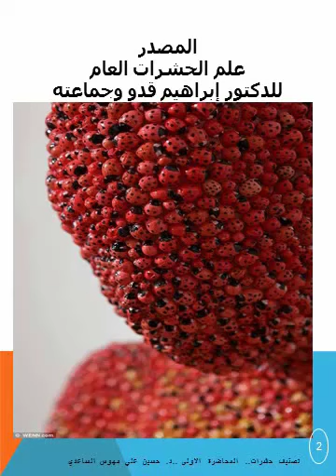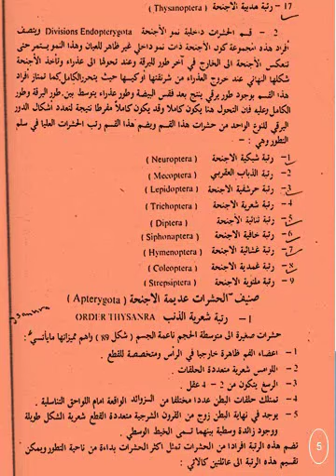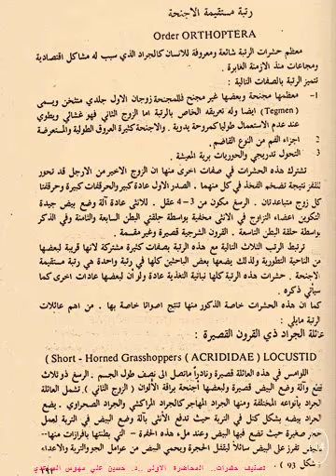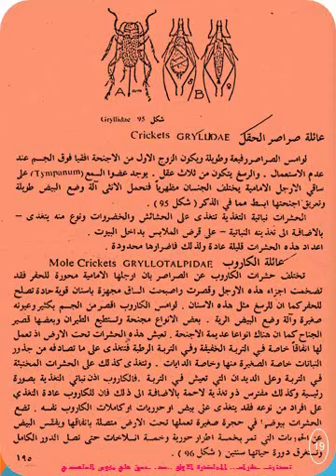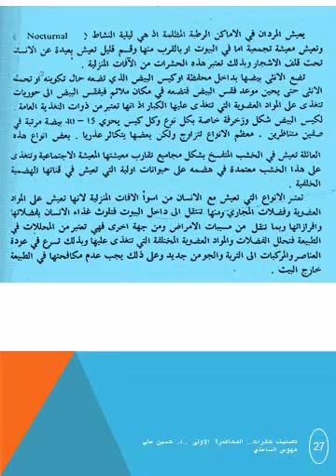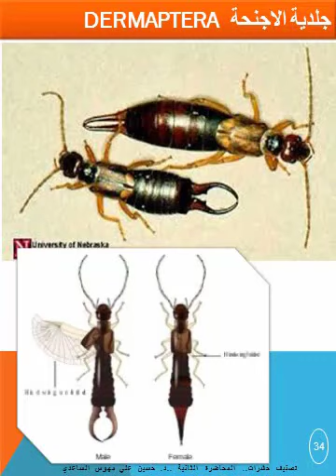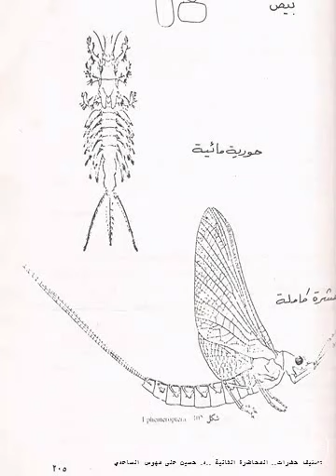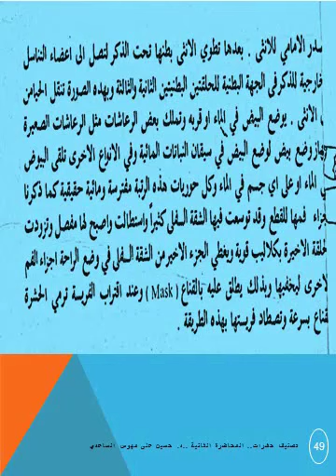تصنيف حشرات للدكتور حسين علي مهوس الساعدي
تصنيف الحشرات مع عرض شرائح البور بوينت فديويا